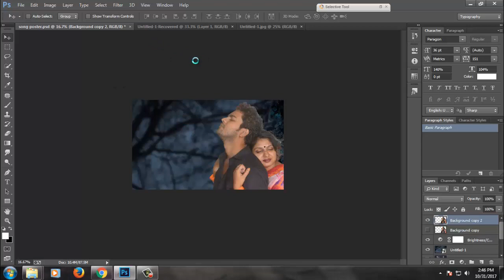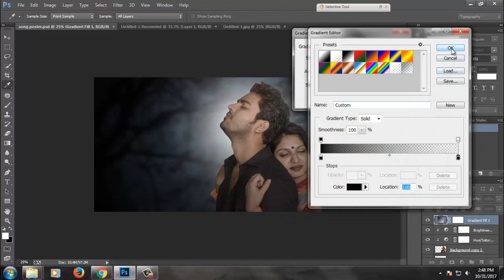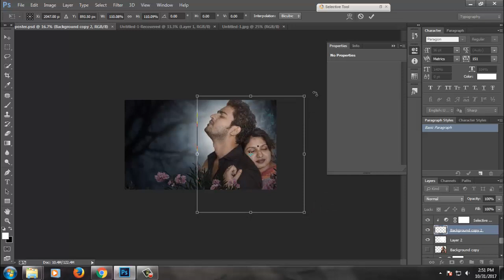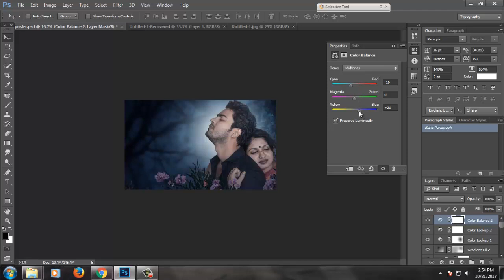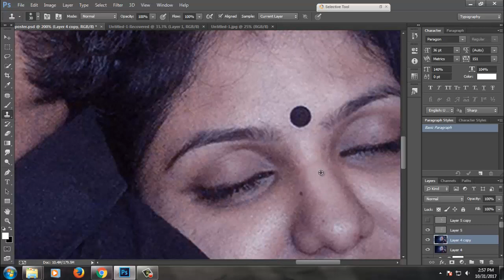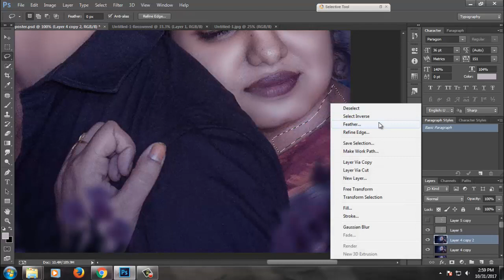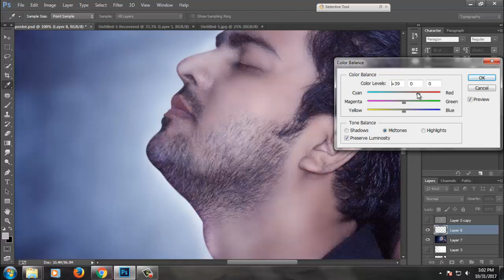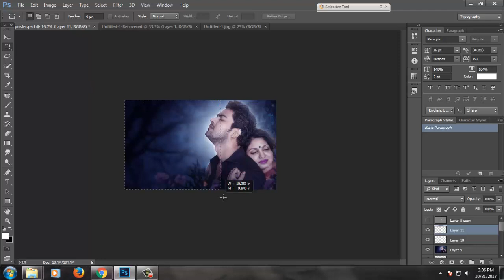Song Poster | Photoshop Manipulation Tutorial |Photoshop CC